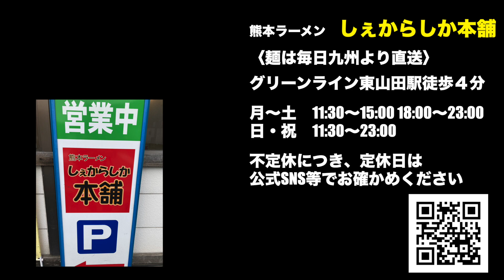“影女が推し推し！勝手にCMシリーズ”都筑区東山田町「熊本ラーメン しぇからしか本舗」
影絵ユニット“影絵女子”がホームタウン横浜で頑張っている企業・店舗を「勝手に」応援するCMシリーズ！

第３回は地下鉄グリーンライン東山田駅近くの「熊本ラーメン しぇからしか本舗」さんをご紹介！
こってりだけど、あっさりいけて、一度食べたらクセになる！
替え玉注文必至のTHE 熊本ラーメンを食べにレッツゴー！

オープニングムービーは“ちっぴ”担当！

本企画ではCM制作のリクエストも受け付けてます！

使用音源
【生音風カラオケ】

▶影絵女子公式TikTok
フォロワー数40万人越え！

※本動画は“影絵女子”と劇団かかし座の有志によって制作されました。